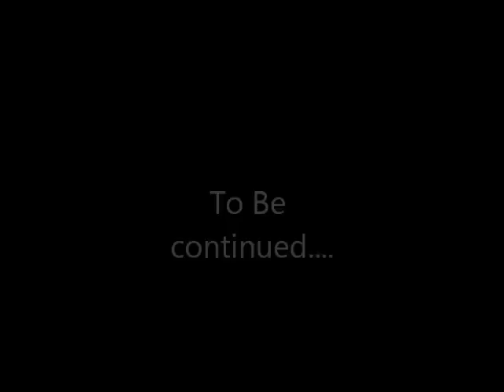Hitch Fit Bird Escapade, Part One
Hitch Fit Bird escapade part 1! Bird trapped in the shower while Diana and Frankie Dux try to rescue him!